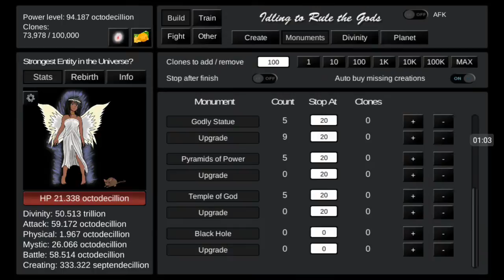Idle to rule the gods